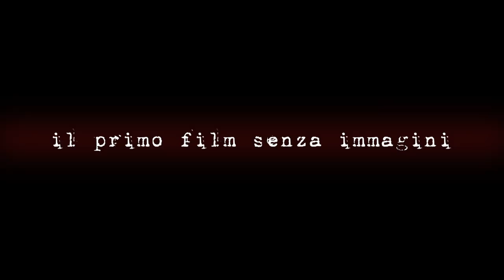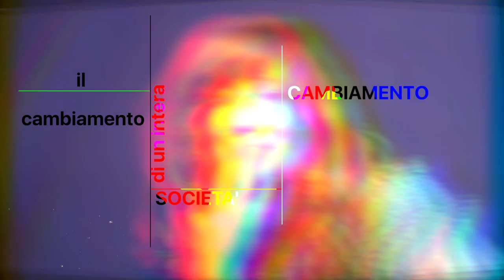Alex Poli Life Audiomovie Teaser 2020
● Voci.FM "IL CASTING DELL'ANNO"
● 107 voci per "il primo film senza immagini" ispirato alla trilogia LIFE di
● Tutta l'emozione di un thriller mozzafiato indossando soltanto le cuffie.
● Questa è l'essenza "LIFE the AUDIOMOVIE project"
● grandivoci ambientazionicinematografiche temimusicaliinediti danno Vita alla colonna audio perfetta di Life Audiomovie , in grado di suscitare le stese Emozioni ed Esperienze meravigliose di un kolossal o anche più

● Un AudioMOVIE al contrario di un audiolibro; non “narra” una storia, ma la fa vivere a chi ascolta, proprio come un film.